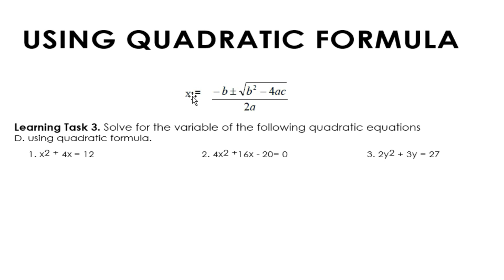QUADRATIC FORMULA| WEEK 1 LEARNING TASK 3D PART 5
QUADRATIC EQUATIONS
QUADRATIC FORMULA
Learning Task 3 . Solve for the variable of the following quadratic equations
D. using quadratic formula.

FOLLOW OUR FACEBOOK PAGE MGA ANAK AH!

Happy Learning!